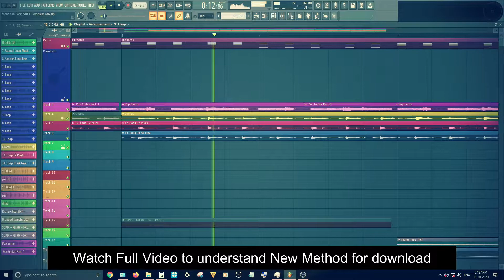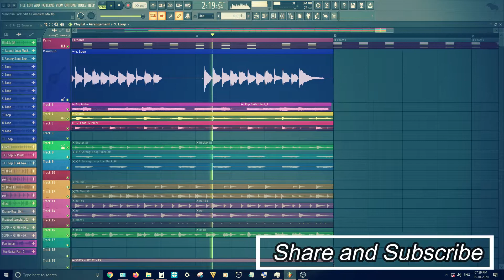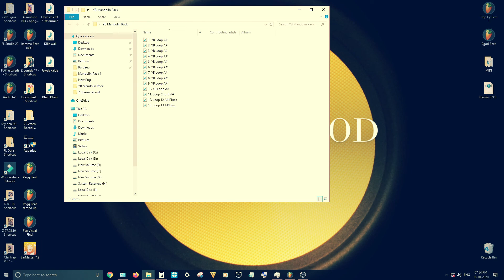Free Mandolin Loops - Studio Quality Punjabiloops freeloops Punjabi Sample Packs | Young Blood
Send Shared video screenshots ( 3 Screen Shots ).

2. You can buy This Pack for 499 rupees / 9 Dollars.
    Send a Screen Shot of the Paid amount by mail or Whatsapp.